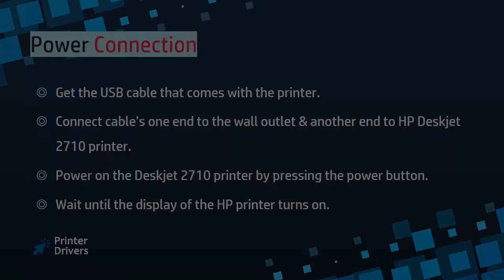HP Deskjet 2710 printer Unboxing | HP Deskjet 2710 ink cartridge installation setup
HP Deskjet 2710 printer unboxing and setup.
Follow the instruction to setup and install hp Deskjet 2710 printer.

Unboxing:
Unbox the HP Deskjet 2710 printer and its accessories from the box.
Place the printer and its components on a flat surface.
Remove the protective materials from the printer.
Ensure that no coverings are in the printer (inside and outside)

Power connection:
Get the USB cable that comes with the printer.
Connect cable’s one end to the wall outlet & another end to HP Deskjet 2710 printer.
Power on the Deskjet 2710 printer by pressing the power button.
Wait until the display of the HP printer turns on.

Ink cartridge installation:
Remove coverings from HP Deskjet 2710 ink cartridges.
Open the door of your printer cartridges.
Insert the cartridges safely into the slot and close it.

Pull the paper tray and place the sufficient papers on it.
Ensure that papers are compatible with HP Deskjet 2710 printer.

hp deskjet 2710 wifi setup
hp deskjet 2710 cartridges
hp deskjet 2710 unboxing
hp deskjet 2710 scan
hp deskjet 2710 connect to laptop
hp deskjet 2710 all-in-one printer
HP Deskjet 2710 ink cartridge installation setup
HP Deskjet 2710 printer Unboxing